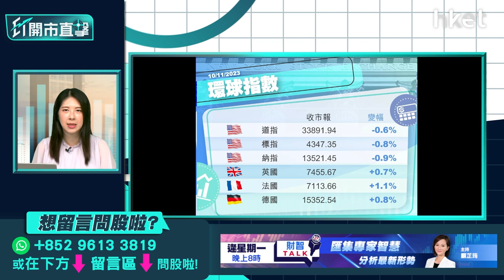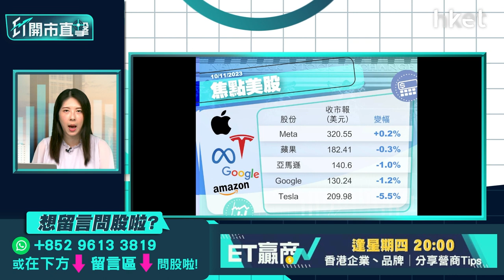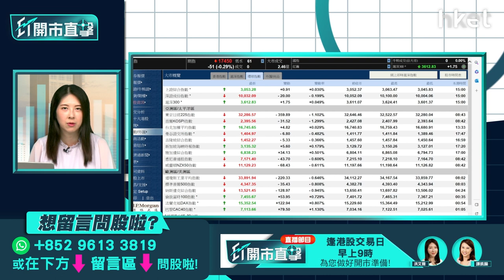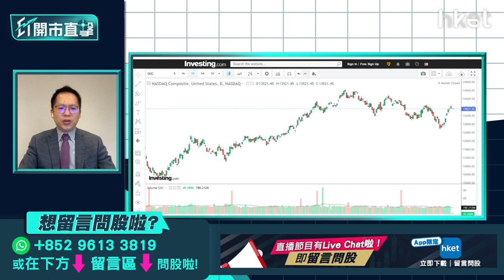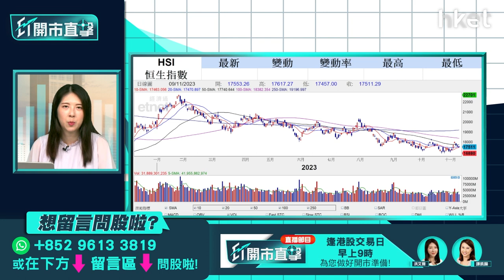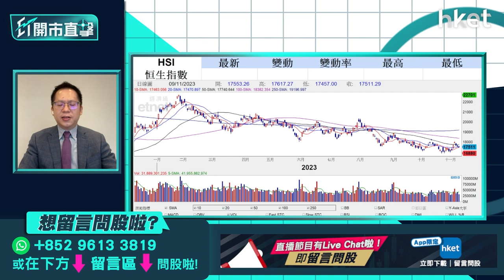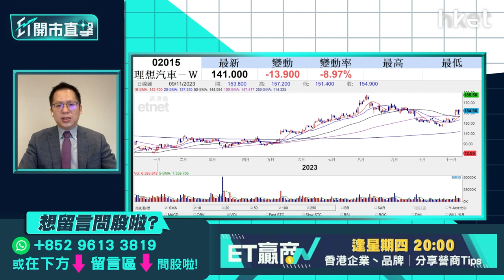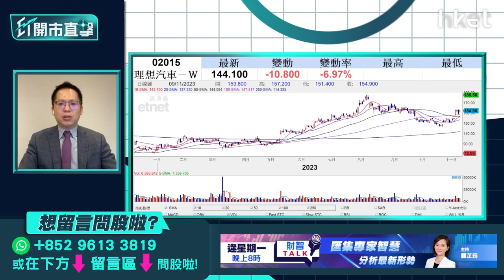【ET開市直擊】理想季績勝預期利好股價？ 中芯績後部署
理想汽車（02015）第3季業績扭虧轉盈，賺28.2億元人民幣，收入按年大升逾2倍至346億元人民幣。集團稱10月新車交付突破4萬，按年增加3倍，將步入加速規模化發展新周期。理想汽車周四股價升近4%，季績勝預期可利好股價？同日公布業績的還有中芯國際（00981），第3季純利大跌80%。集團預期，第4季度收入將較第3季增長1%至3%，毛利率則繼續受新產能折舊壓力影響，中芯績後怎部署？光大證券國際證券策略師伍禮賢（Kenny）今早9時於《ET開市直擊》為你盤點焦點股業績表現。